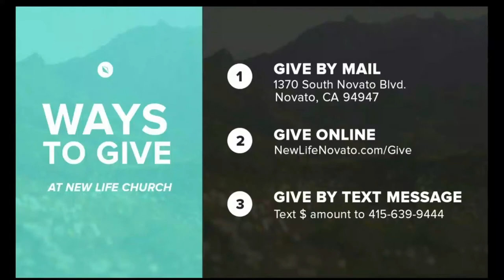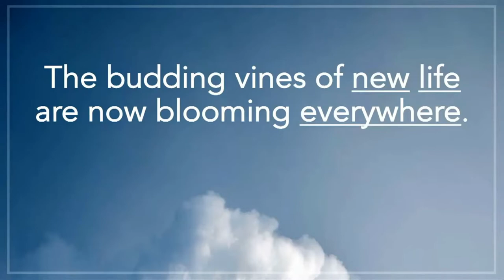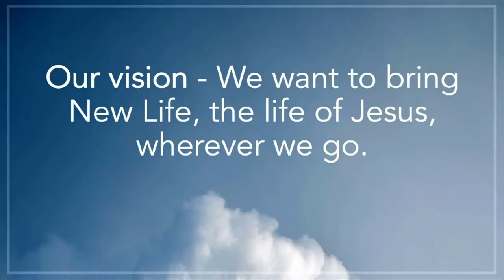DOMINGO DE VISIÓN 2022 /// Pastor Caleb Klinge | Iglesia Nueva Vida Novato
¡Las vides en ciernes de NUEVA VIDA ahora están floreciendo POR TODAS PARTES!

En este servicio completo capturado el 23 de enero, el pastor Caleb comparte un mensaje de visión para 2022 de Cantar de los Cantares 2:8-12 y Santiago 1:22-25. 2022 es el de un gran reinicio y un momento vital para abrazar Santiago 1:22. Anímese a través de esta palabra mientras el Señor nos invita a levantarnos y dar un paso hacia Su victoria.

1370 S. Novato Blvd.